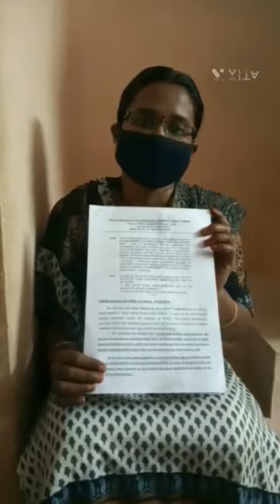கண்டிப்பாக அடுத்த வெற்றியாளர் நீங்கள்